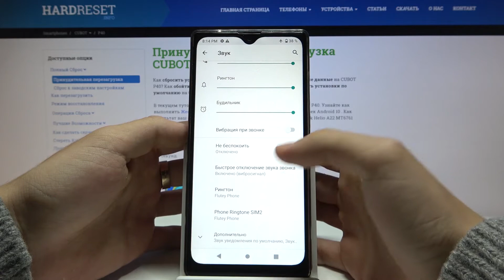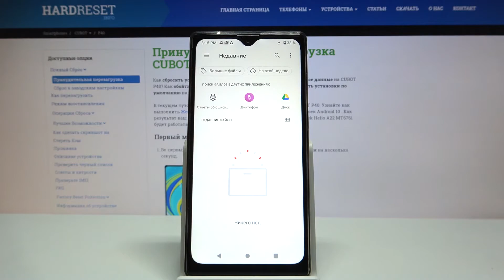Как поменять рингтон на CUBOT P40 / Смена мелодии звонка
Если Вы хотите изменить рингтон на телефоне и поставить себе на устройстве мелодию, которая больше подходит Вам по вкусу в качестве мелодии звонка, тогда предлагаем Вам просто посмотреть наше видео внимательно, а наш профи покажет и расскажет, как это можно сделать.

Как изменить рингтон на CUBOT P40? Как поменять рингтон на CUBOT P40? Как поставить новый рингтон на CUBOT P40? Как установить другую мелодию звонка на CUBOT P40? Как изменить песню на звонке CUBOT P40?